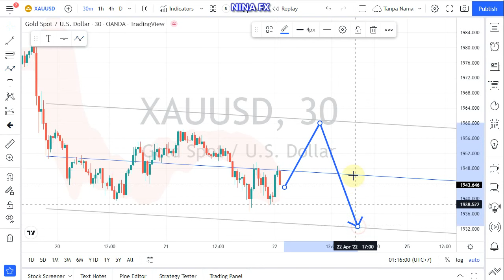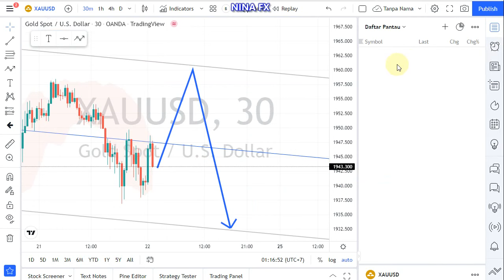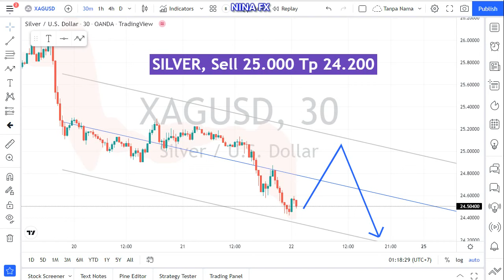Gold and Silver INTRADAY Analysis for Friday April 22, 2022 by Nina Fx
Gold and Silver techncial analysis on M30 chart, today.